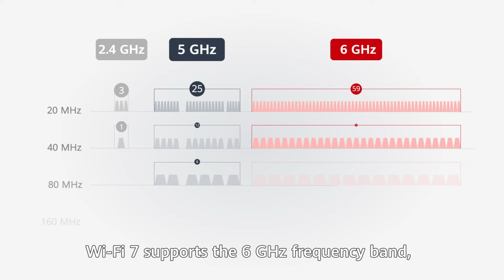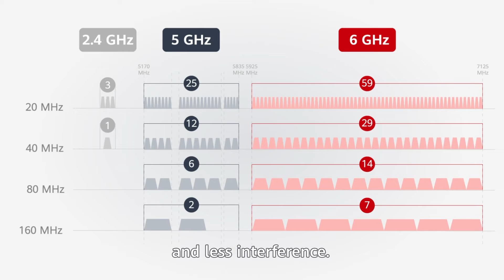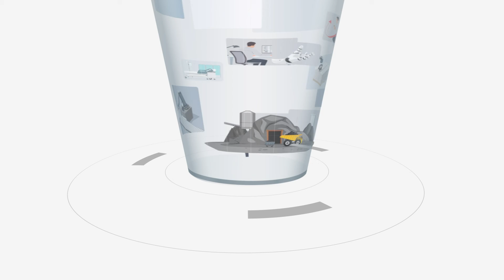[Network Encyclopedia] What Is Wi Fi 7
📚What exactly is Wi-Fi 7 ?